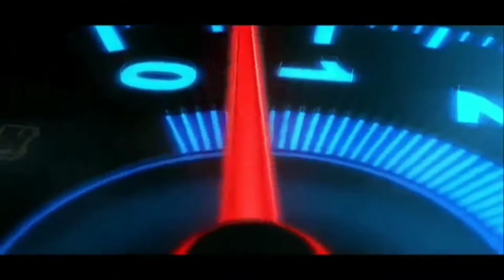Share Mod Truck Hino 500 Trailer Terbaru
Kali ini saya akan share mod truck hino 500 trailer terbaru full animasi.

BUAT KALIAN YANG INGIN MENDAPATKAN UANG TAMBAHAN / SALDO DANA SILAHKAN DOWNLOAD SNACK VIDIO DAN MASUKKAN KODE BONUS DARI SAYA.

# masukkan kode hadiah
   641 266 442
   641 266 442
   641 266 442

" TERIMAKASIH "

" THE END "

" THE END "

" THE END "

" THE END "

" THE END "

" THE END "

" THE END "

" SELAMAT MENIKMATI "